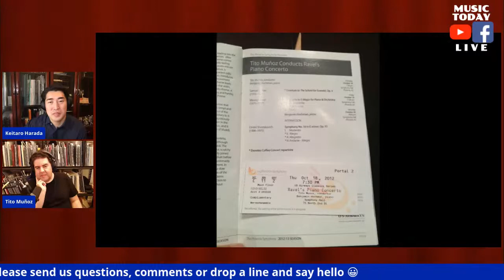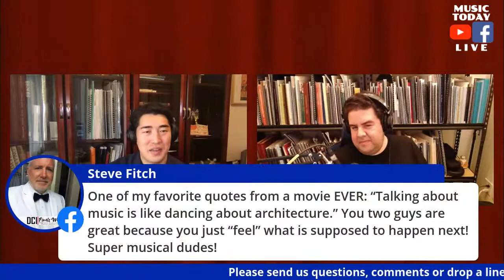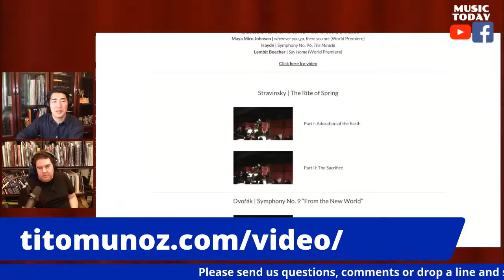【MUSIC TODAY Op. 27】Keitaro Harada & Tito Muñoz【Stravinsky：The Rite Of Spring】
Host : Keitaro Harada 原田慶太楼
Guest :  Tito Muñoz

Igor Stravinsky：The Rite Of Spring